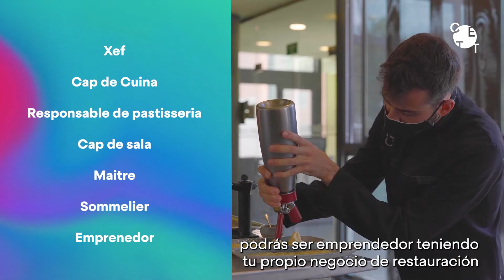5 raons per estudiar Cicles Formatius de cuina, gastronomia i restauració al CETT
Et vols dedicar al món de la cuina, la gastronomia i la restauració?

Al CETT t'oferim la millor formació 👇

Amb el cicle de Grau Mig de Tècnic en Cuina i Gastronomia i en Serveis de Restauració obtindràs una doble titulació en només 3 anys. Adquiriràs els coneixements, les tècniques i les competències específiques de l’àrea de cuina i de restaurant necessàries per accedir al món laboral.

Amb el cicle de Tècnic Superior en Direcció de Cuina adquiriràs un ampli i profund coneixement del sector de la restauració i especialment de la direcció gastronòmica i culinària de tota mena d’establiments.

Amb el cicle de Tècnic Superior en Direcció de Serveis de Restauració coneixeràs a fons les claus del sector de la restauració en totes les seves vessants i seràs un expert en la gestió, l’organització i el desenvolupament del servei d’aliments i begudes.

Fes clic al següent enllaç per concertar una cita amb el servei d'assessorament acadèmic o per inscriure't en una sessió informativa